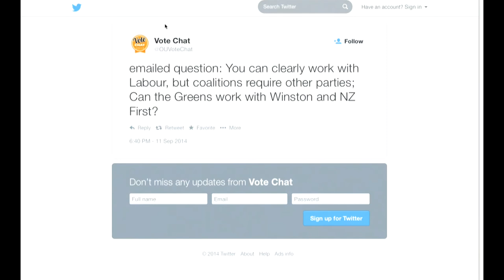Vote Chat - Metiria Turei